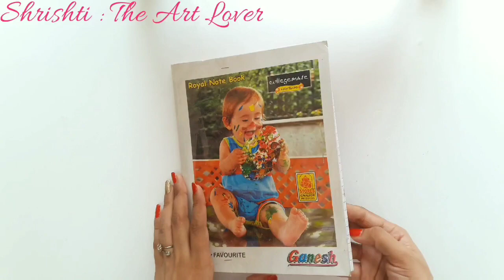5 Amazing DIY Friendship Day Gift ldeas During Lockdown | Friendship Day Gifts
# FriendshipDayGiftIdeasHandmade